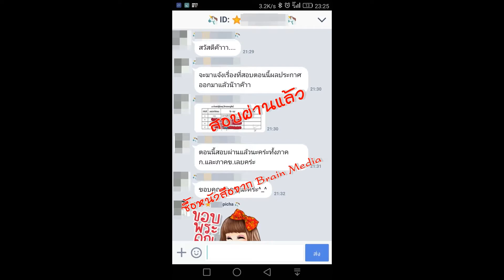Loadแนวข้อสอบ พนักงานคุ้มครองสวัสดิภาพเด็ก กรมกิจการเด็กและเยาวชน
- ความรู้เกี่ยวกับกรมกิจการเด็กและเยาวชน
- แนวข้อสอบ พรบ.คุ้มครองเด็ก พ.ศ.2546
- พระราชบัญญัติการคุ้มครองคนไร้ที่พึ่ง พ.ศ.๒๔๔๗
- พระราชบัญญัติควบคุมการขอทาน พ.ศ.๒๔๔๙
- ถาม - ตอบ เรื่องการศึกษาปฐมวัย
- แนวข้อสอบ เรื่องนันทนาการ